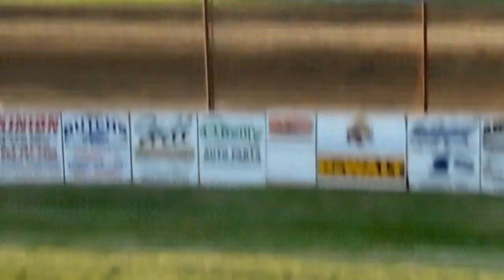JCS mod ht4 6-9-15